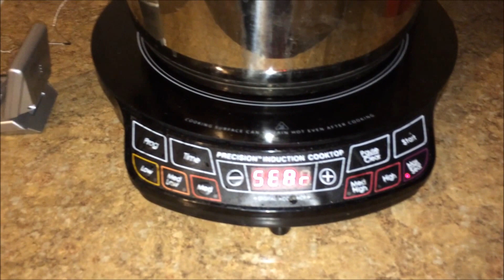Maple syrup on induction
The finishing process for the maple syrup.  I use an induction plate.